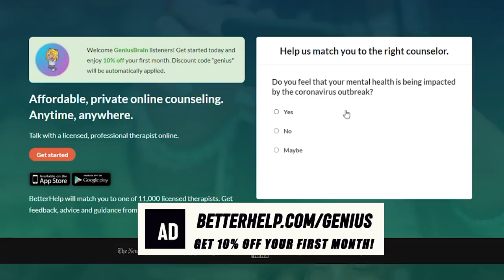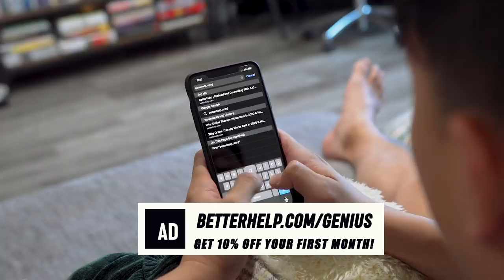David Catches Covid, Doctor Weighs in On Covid Vaccine, and Sam Smith is now they/them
Join me in improving our mental health! Join Betterhelp!

0:00 start
5:40 Covid Always Changes
8:50 Mental Health & Covid
19:39 Should You Take The Vaccine
38:50 Shady African Dad
40:15 Learning Pronouns and Allowing People To Learn